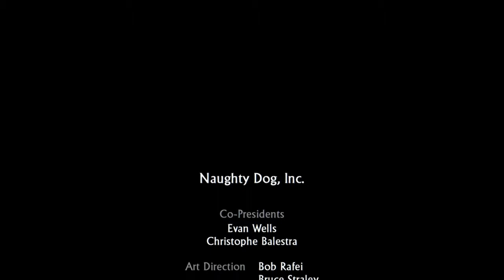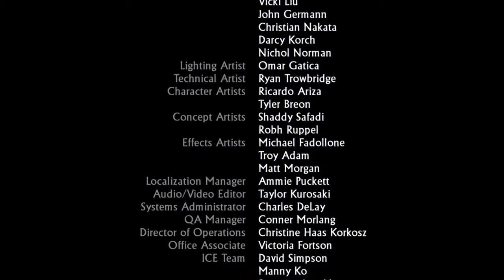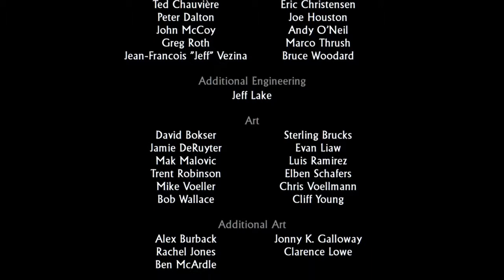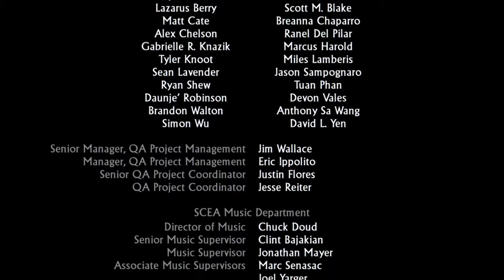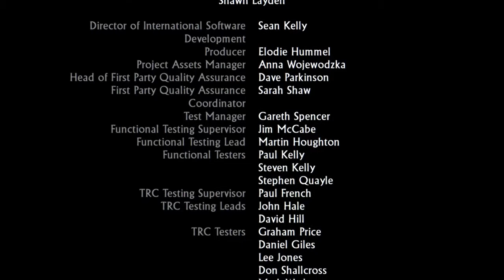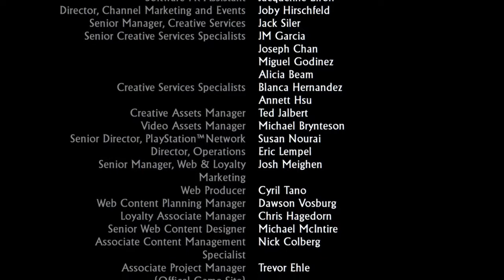Uncharted: Drake's Fortune. Part 13.. Ending. The Nathan Drake Collection.